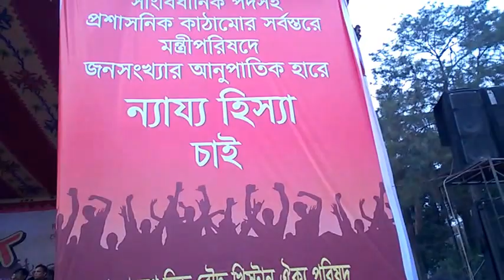রাজধানীতে হিন্দু বৌদ্ধ খ্রিষ্টান ঐক্য পরিষদের মহাসমাবেশ অনুষ্ঠিত